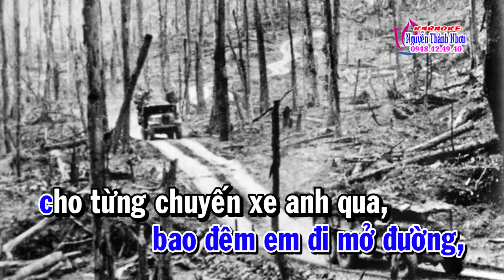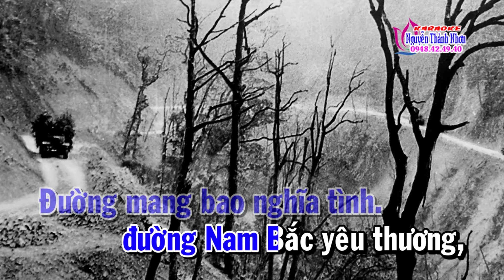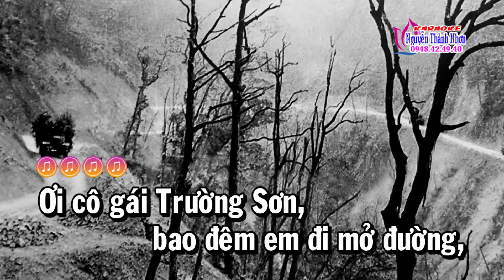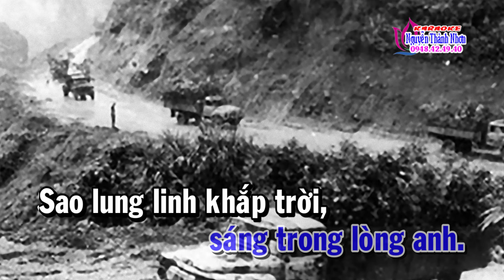Karaoke ĐƯỜNG TRƯỜNG SƠN XE ANH QUA [Beat Ngọc Kỳ]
Chuyên: Cung cấp beat chất lượng cao, beat phối mới... Thực hiện karaoke theo yêu cầu thuộc mọi thể loại NguyễnThànhNhơn KaraokeNguyễnThànhNhơn Nguyenthanhnhonkaraoke Karaokenhacsong Karaokebeatchuan#